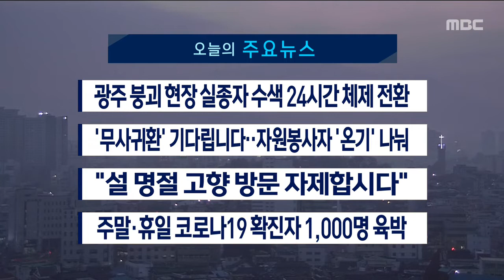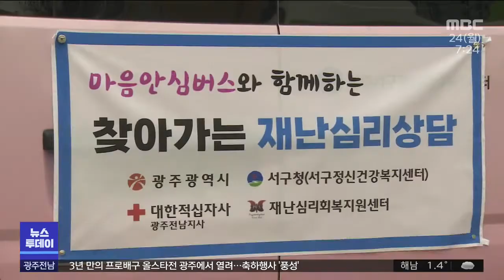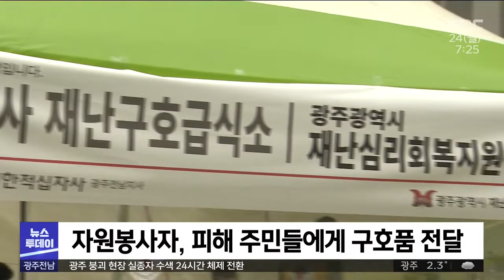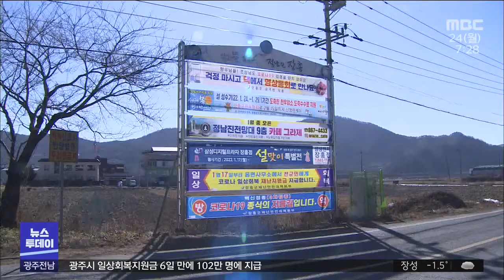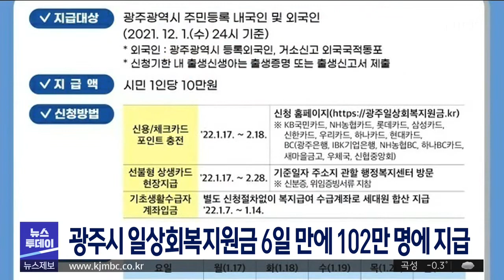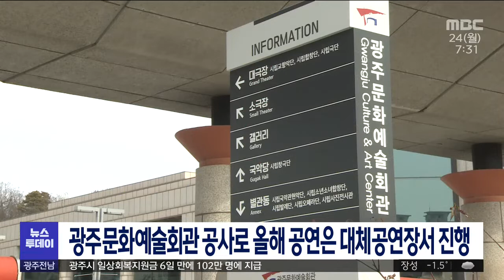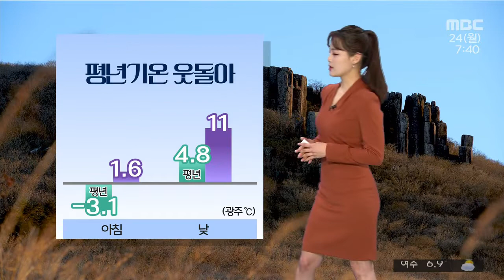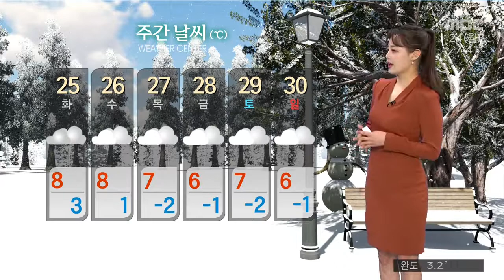[광주MBC 뉴스투데이 2022.01.24] "무사히 돌아오세요"...시민˙자원봉사자도 '한마음'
광주 화정동 아이파크 실종자를 찾기위한 수색작업이 오늘부터는 24시간 진행됩니다.
범정부 차원의 중앙사고수습대책본부도 꾸려졌습니다.

광주 화정동 사고 현장에서는 자원봉사자와 이웃 주민들도 실종자들의 무사귀환을 기원하며
한마음으로 힘을 보태고 있습니다.

광주,전남에서 오미크론이 빠르게 확산하고 있는 가운데
설 명절 연휴 기간 고향 방문을 자제하자는 목소리가 높아지고 있습니다.

주말과 휴일 사이 광주,전남에서는 코로나 19 확진자가 천 명에 육박했습니다.